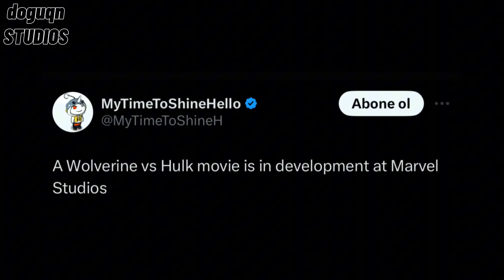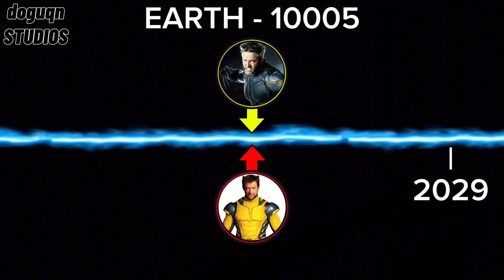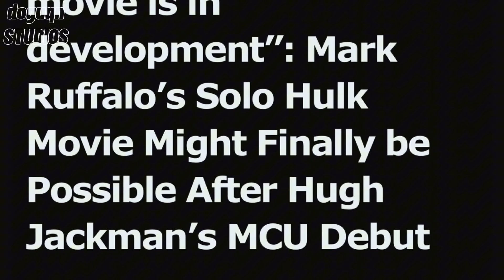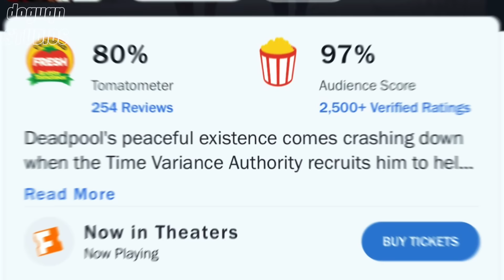Hulk VS Wolverine Filmi Geliyor! Deadpool & Wolverine Filminde Aynı Evrende 2 Wolverine Mi Var?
Bu videoda Deadpool & Wolverine filminde 2 Wolverine Mi Var? Hulk vs Wolverine filmi son gelişmelerle ilgili bir içerik hazırladım